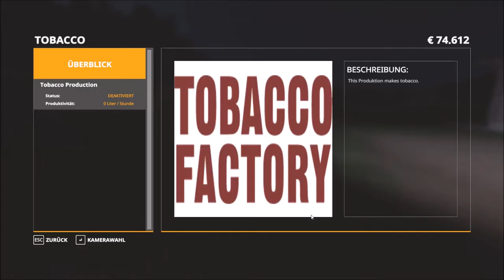Farming Simulator 2019 ---Hofarbeit und Planung---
Moin Leute und Willkommen zu einem neuen Video auf meinen Kanal.

Heute machen wir ein wenig Hofarbeit und schauen was wir noch alles benötigen für unseren Hof und unsere Schweine.

Schreibt mal bitte in die Kommentare was wir noch alles so machen sollen auf der Farm

Und mit einem Abo verpasst ihr keine Folge mehr auf meinen Kanal

Euer Hochsauerland Gaming